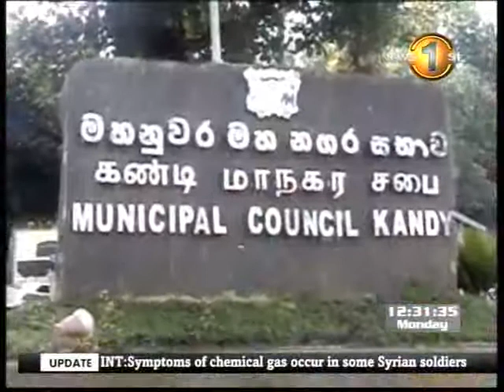Kandy Municipal Council